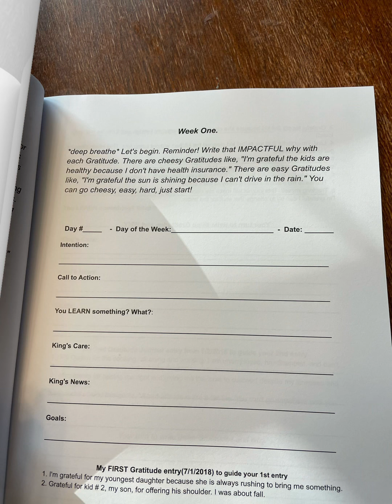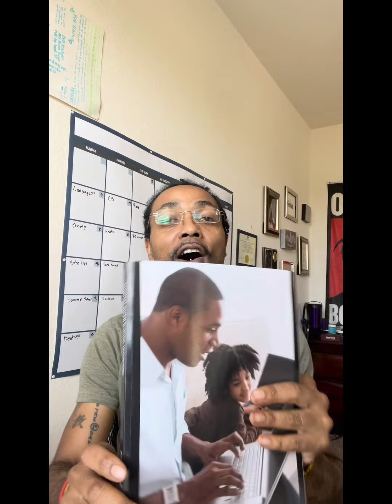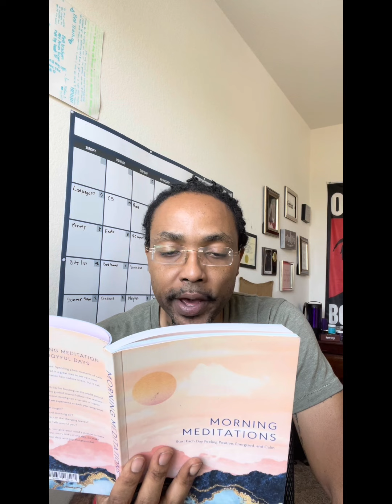mindset OVER bullshit w/ Kendrick Avant | Day 68 of 90 | gratitude journaling after hard day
mindset OVER bullshit w/ Kendrick Avant: Day 67 of 90: Wednesday, 7/20/22
Every day, I'm living a life of gratitude, modeling how to BE better despite chronic pain, illness, disabilities and negative thoughts. This has resulted in a positive attitude that announces my patience, intentions & commands attention. I didn't START with this Inner G (pronounced "energy"). Nooo, I am building myself as I adapt to the consistent challenges of Primary Progressive Multiple Sclerosis.
mindset OVER bullshit is grounded in sharing the successes, struggles and shenanigans of one King with Primary Progressive Multiple Sclerosis. I'm bouncing around the globe virtually, meeting people on Clubhouse (CH), Wisdom app, FB audio, OTHER people's podcasts and shows just to gather insight and sprinkle tools of mindset OVER bullshit.
Listen to learn tips for managing trifling kis' behavior.
Laugh as friends and family share personal stories that highlight entrepreneurship & influence.
Kendrick Avant, Agent of Gratitude, is a certified Life Coach & former Character Education teacher. He offers NO CHARGE resources to initiate tools of mindset OVER bullshit at home, in relationships and at the workplace. For anyone looking to invest in the mental health of others and create cultures of Gratitude, schedule your NO CHARGE consultation here.
Benefits include but not limited to:
- reduce turnaround
- improve efficiency
- authentic communication
- infuse a culture of positivity
Topics for 7/20/22
■ *bows*: S/O to whoever potty training
► Intention: talk out loud
► Call To Action: remember tinctures
►Lesson: My 8th grade daughter watches Titans. So did I!
►King’s Care: wake up before 5am
►King’s News: Tekken on Netflix! 8/18/22
►Queen's Thoughts: What do you love about your body?
►Goal:  do 4 stands (30sec)
    Yoo, real talk. Follow the blog at kendrickavant.com
About yesterday…